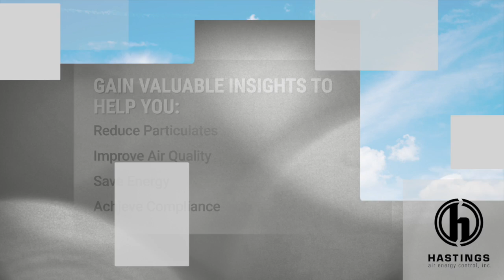Seminar Series-2019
Seminar Series–May 2019